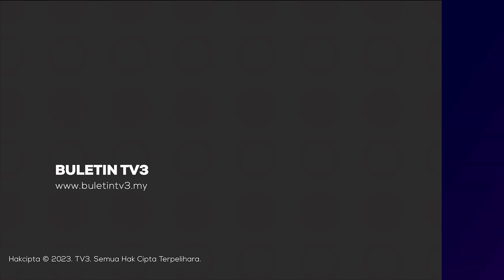KEDUDUKAN ORANG MELAYU DAN ISLAM | Tidak Berada Dalam Keadaan Menekan Dan Tercabar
Perdana Menteri menegaskan, kedudukan orang Melayu dan agama Islam di negara ini tidak berada dalam keadaan tertekan atau tercabar.